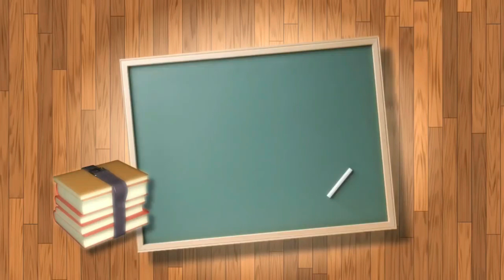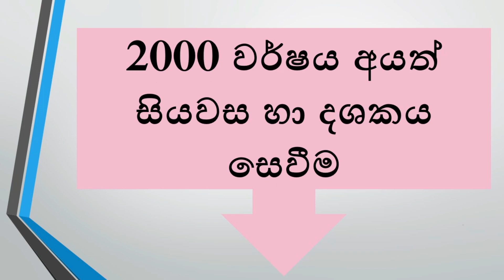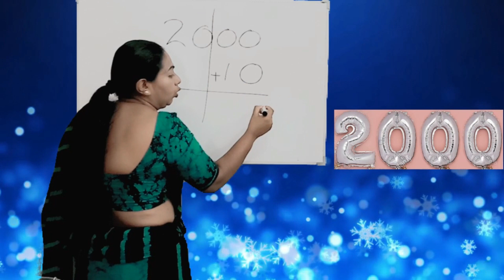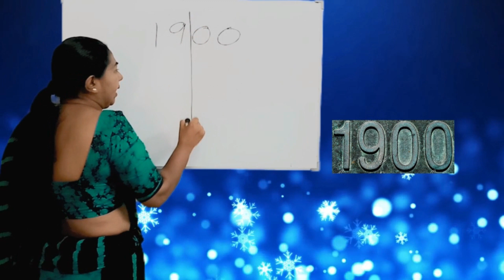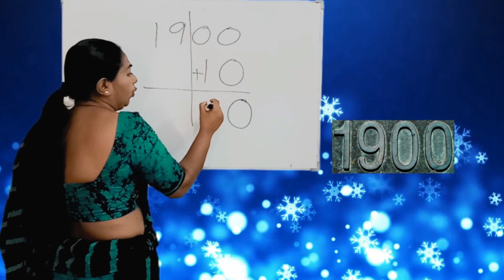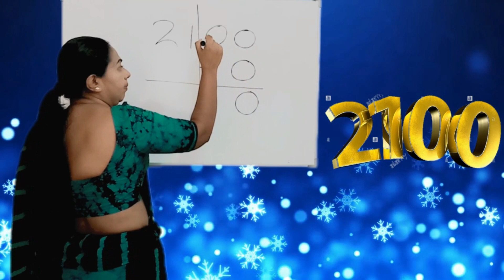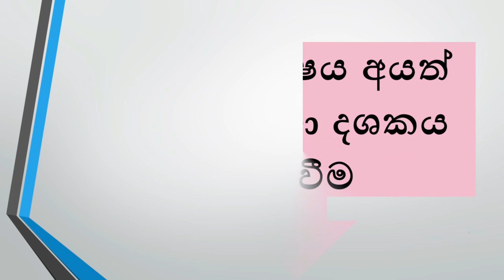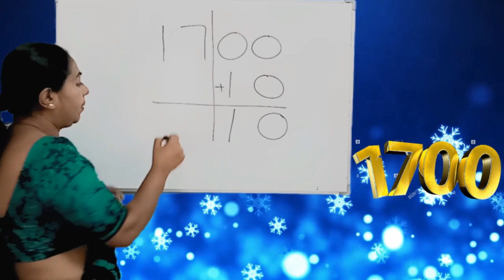Ganitha gatalu hari lesi / siyawasa ha dashakaya / Niwanthika Teacher/ 5 scolarship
Hi,

century and decade
How to find century and decade
Siyawasa ha Dashakaya Sewima
Ganitha Gatalu wisadhima

key words-
Ganitha Gatalu hari lesi
Ganitha  Gatalu
clear explanation
century and decade
2021 scholarship paper
grade 5 scholarship zoom classes
grade 5 scholarship
exams efficient
maths tricks in Sinhala
ganitha gatalu 5 shishyathwaya
ganitha gatalu sinhala
ganitha gatalu magic
siyawasa ha dashakaya
Millenium
ganitha gatalu keti krama
grade 5
grade 4
2020 scholarship paper
5 shishyathwaya keti prashna
wibhawyathamana
primary
Niwanthika teacher
education
online
zoom classes
2021 exams
Sinhala
Sri Lanka
grade 3
5 scholarship
scholarship past papers